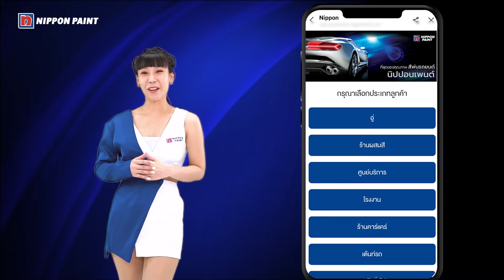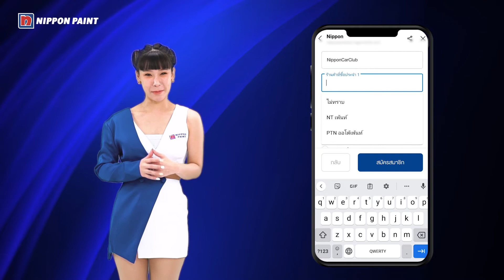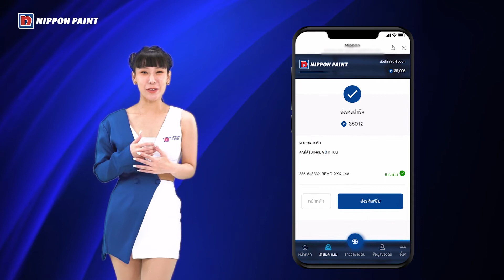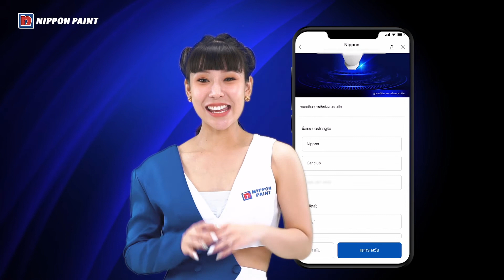Nippon Car Club ยิ่งแลก ยิ่งได้ ยิ่งสะสมยิ่งคุ้ม!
Nippon Car Club ยิ่งสแกนมาก ยิ่งได้รับรางวัลมาก ง่ายๆ เพียง Add Line​ และลงทะเบียนสะสมแต้มได้ที่​ @np_auto พร้อมสะสมแต้มโดยการสแกนคิวอาร์โค้ดข้างผลิตภัณฑ์สีพ่นรถยนต์นิปปอนเพนต์ มีของรางวัลมากมายรอคุณอยู่